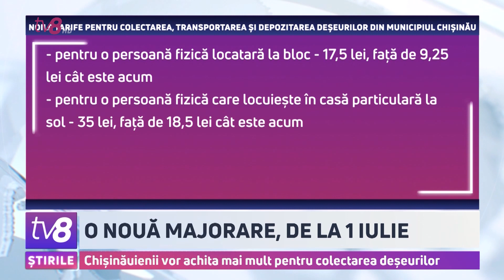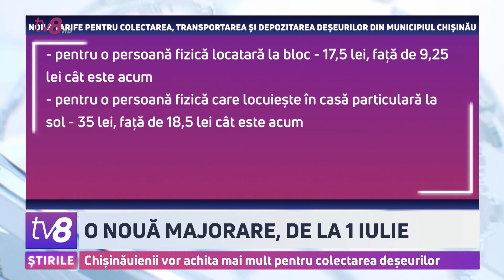O nouă majorare, de la 1 iulie. Chișinăuienii vor achita mai mult pentru colectarea deșeurilor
Încă o scumpire pentru locuitorii capitalei. De luna viitoare, aceștia vor achita mai mult pentru colectarea, transportarea și depozitarea deșeurilor. Suma aproape că se dublează, fiind vorba de 17,5 lei pentru fiecare persoană care este înregistrată în apartament. Și mai mult vor plăti cei care locuiesc la sol. Decizia, adoptată de consilierii municipali și aprobată de Ion Ceban, i-a indignat pe unii chișinăuieni, care spun că și așa viața în capitală a devenit foarte scumpă. Oamenii au pretenții și la calitatea evacuării deșeurilor.